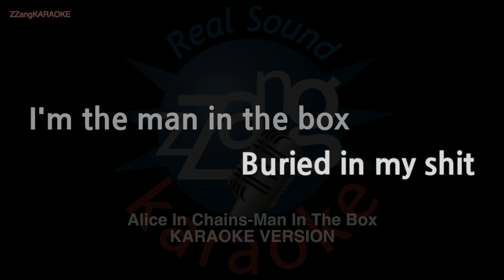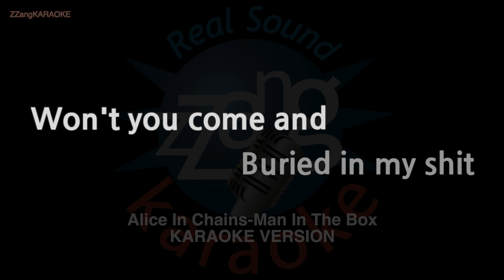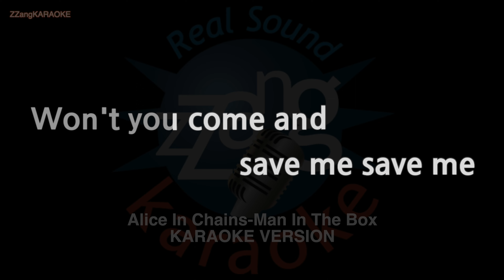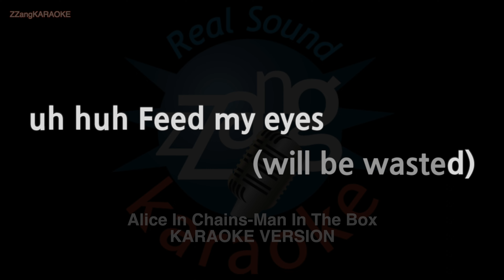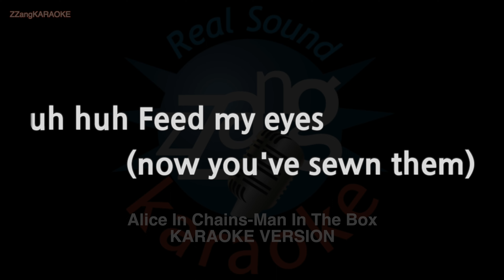Alice In Chains-Man In The Box (MR/Instrumental) (Karaoke Version)